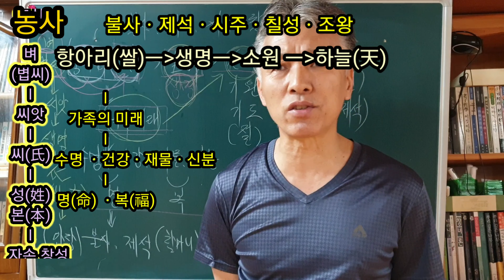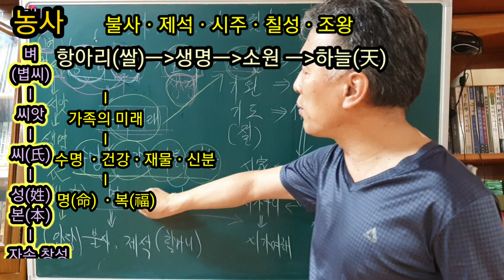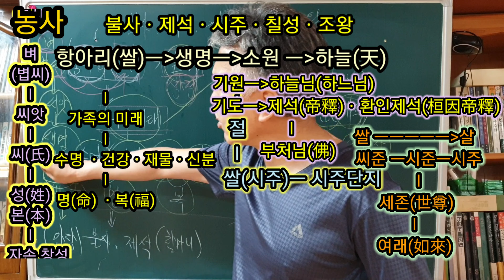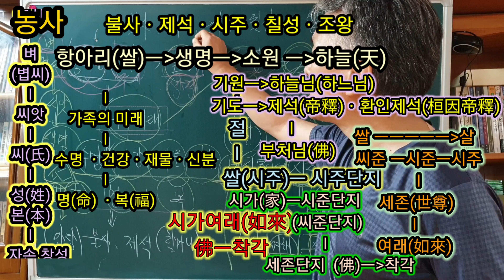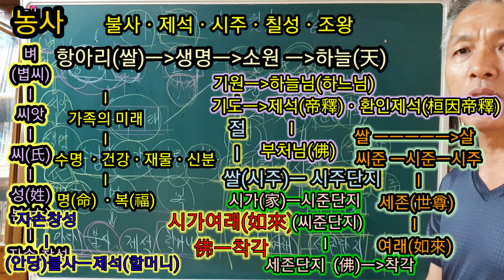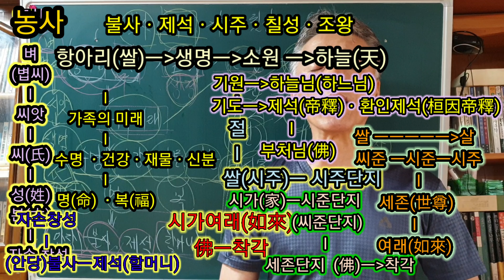신령님명패《세존단지》시주단지《시준단지》시가여래《제석할머니》불사할머니《무속학원》인천점집《점잘보는집》